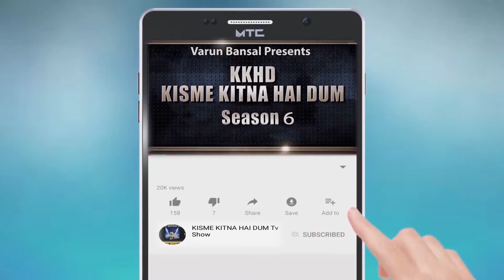KHOOSHRITI l Kisme Kitna Hai Dum | KKHD | TV SHOW | season -6 | QUARTER FINAL | latest videos